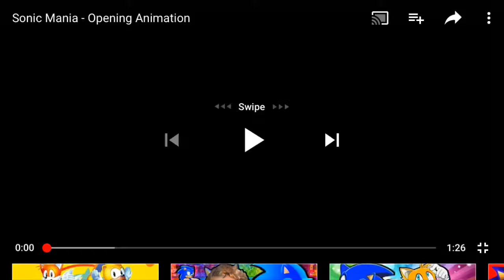Sonic Mania opening music replaced with Hard to Handle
Sonic Mania and its character cast belong to SEGA. Hard to Handle belongs to the Black Crowes. I already own this song on Apple Music.